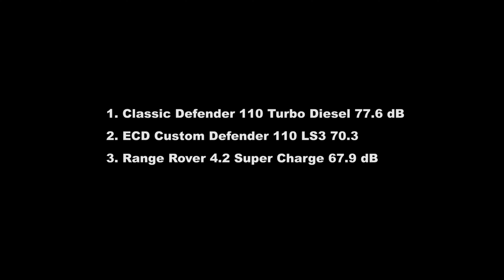Defender Life at ECD: Cabin Noise Comparisons | E.C.D. Automotive Design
In this video episode of Defender Life we compare cabin noise readings from a Classic Defender 110, Range Rover and our very own ECD Custom Defender 110.